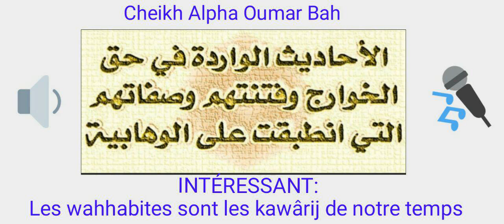Cheikh Alpha Oumar Bah - Ko Hombe woni Khawâri e Jamaanu men